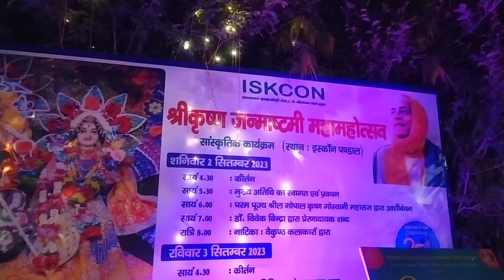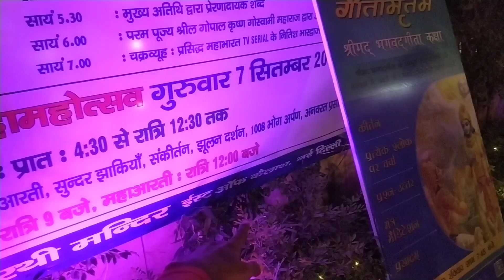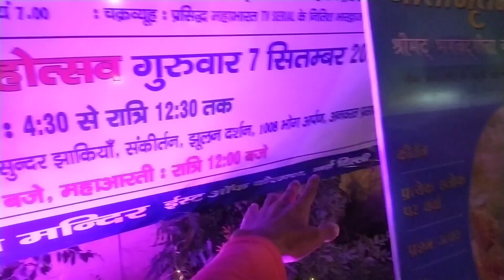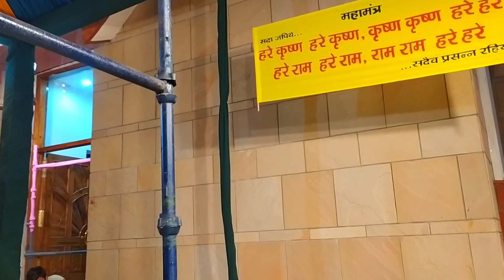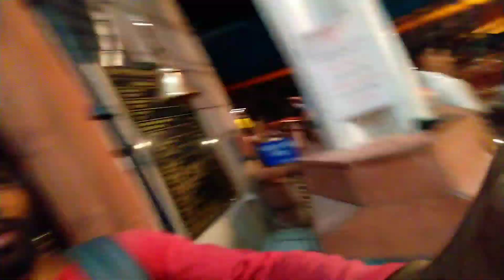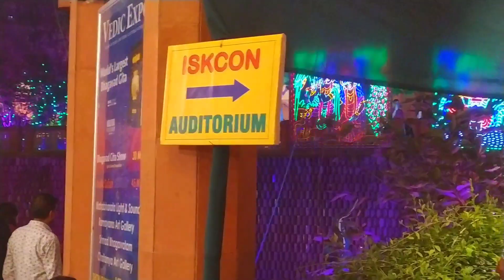Iskon temple delhi Janmashtami 2023|Iskon mandir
Any Doubt ?

Maine apko Delhi ka iskon temple Janmashtami ke time par kaisa lagta hai vo dikhya hai and yaha se related sari information bhi di hai ☺️

Iskon temple delhi Janmashtami 2023,
Iskon temple delhi 2023,
Iskon temple janmashtami,
Iskon mandir,
Iskon mandir janmashtami special,
Iskon Temple east of kailash Delhi,
Iskon temple janmashtami 2023 video,
Iskon temple delhi janmashtami,
Janmashtami 2023 iskon delhi,
Iskon delhi janmashtami 2023,
Iskon mandir janmashtami 2023,
Shri krishna janmashtami 2023,
इस्कॉन टेंपल दिल्ली जन्माष्टमी 2023,
इस्कॉन मंदिर दिल्ली जन्माष्टमी 2023,
इस्कॉन टेंपल दिल्ली 2023,